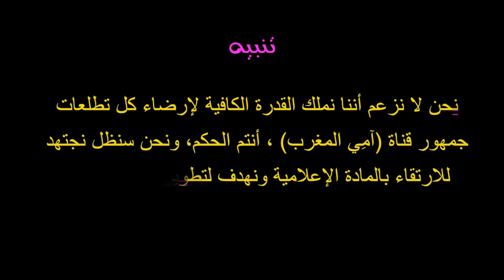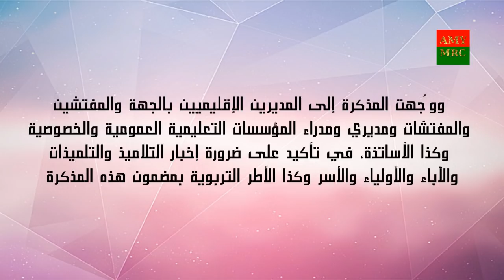وزارة التعليم تفاجئ الأساتذة والتلاميذ بهذا القرار 😱😱😱